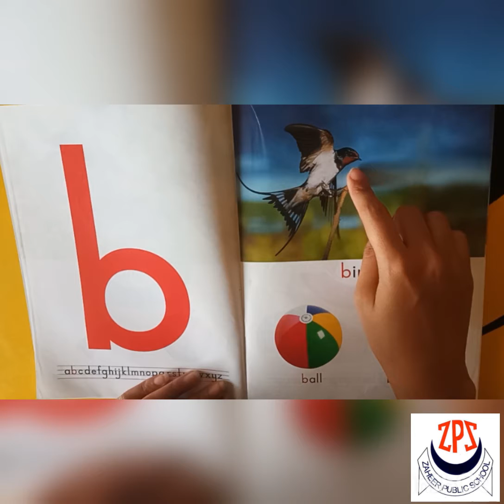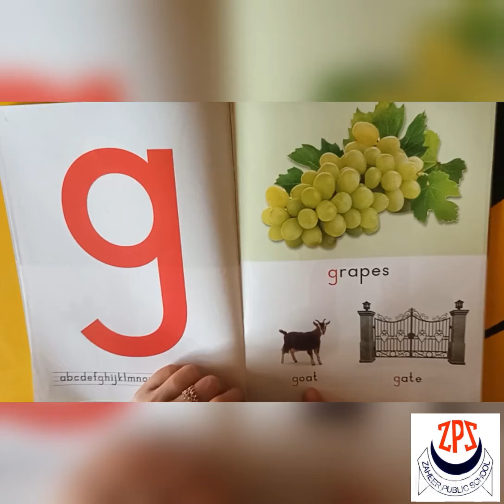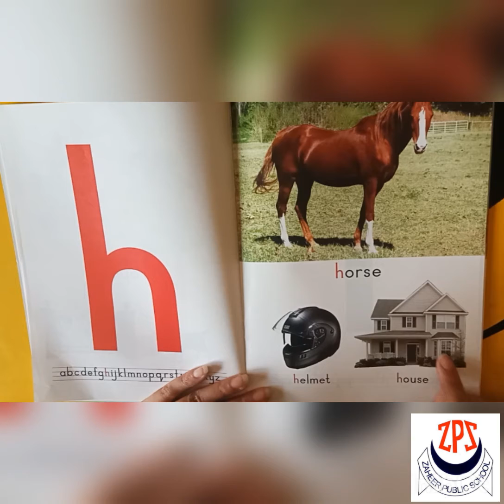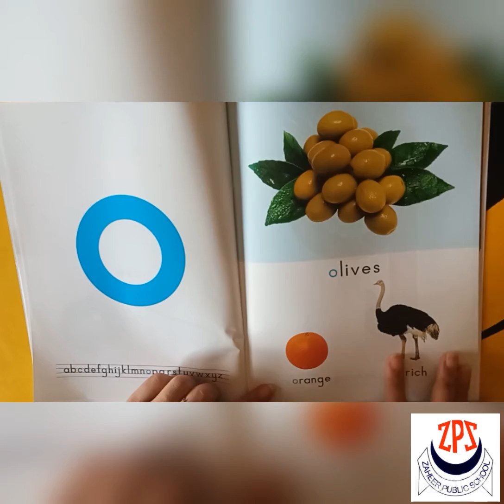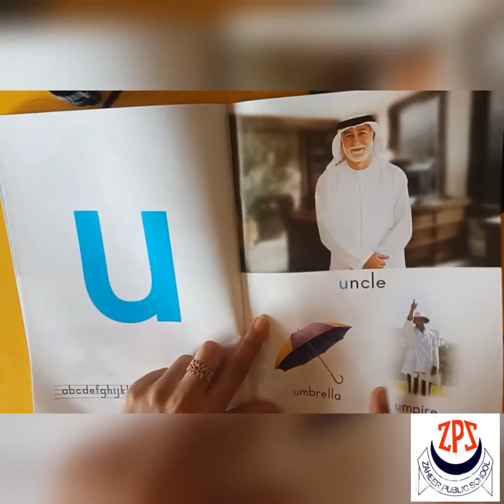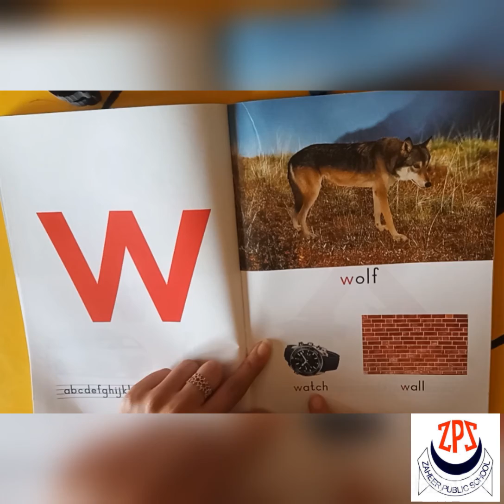Mont Rec English reading sounds from a-z